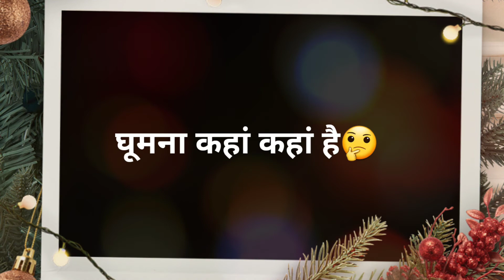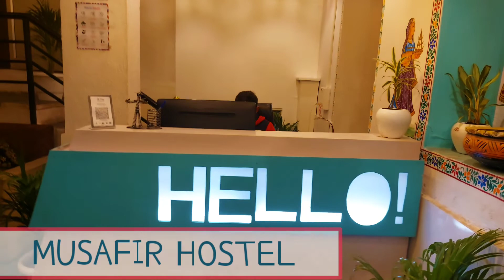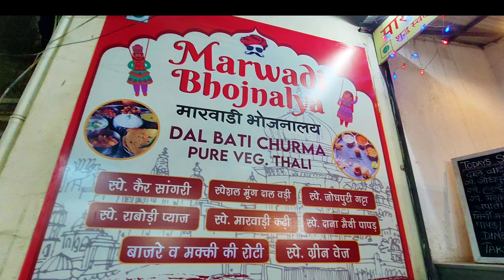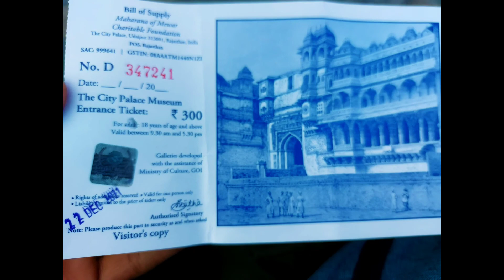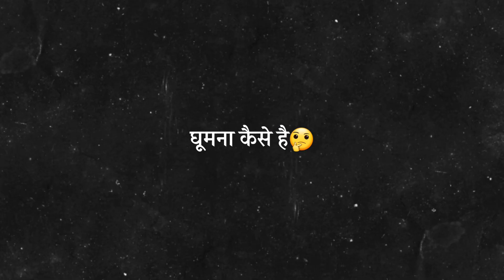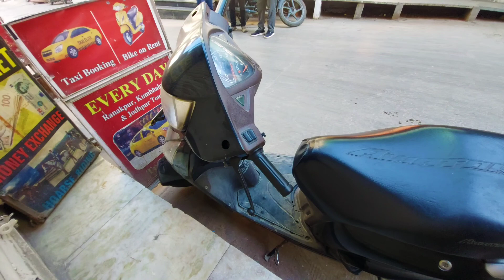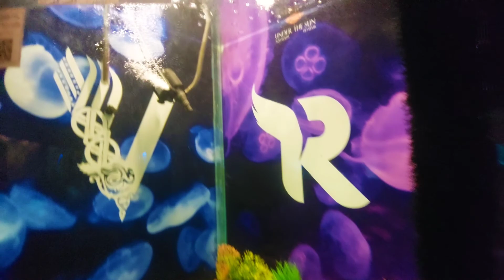Udaipur trip plan 2022 | Udaipur kaise jaye |solo travel in udaipur 2022 | udaypur trip in budget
Hello dosto,
Es video me maine apko bataya hai udaipur kaise ghoomne jaye,udaipur me kaha ghoome,udaipur me hotel kaha le , udaipur kaise ja sakte hai ,udaipur me ghoomne ki kaun si places hai ,udaipur ki offbeat places kaun si hai, udaipur me bike ya scooty kaise rent krni hai ,tourist places ka ticket kya hai, kaun si jagh pe kab jana hai ,aisi sari jankari aap ko video me mil jayegi, to video ko poora dekhe aur ghoome udaipur.

      About video :- _______________________________________________________________

1. WINTER SPITI TRIP  -

                        MY GADGETS :-__________________________________________

Collar mic
Condenser mic for voice over
Condenser mic kit
MOBILE TRIPOD
MINI GORRILLA TRIPOD
CAMERA Tripod
USB HUB
Mobile gimble
Mobile gimble (alternate)
Dslr camera

              SUGGETION FOR HIMACHAL TRIP :-________________________________

60 LETER RUCKSACKS BAG

udaipur trip plan 2022
udaipur kaise jaye
solo travel in udaipur
solo travel in udaipur in 2022
 udaipur trip in budget |
udaypur trip plan 2022
udaypur after cowid
 how to reach udaipur by train.
udaipur ghoomne kaise ja skate hai
udaipur tour plan
luxirius villa
udaipur travel plan
udaipur me bike kaise rent kare
udaipur tourist places
ticket fare of udaipur tourist places
ticket price of city palace udaipur
ticket price of sajjangarh monsoon palace
saheliyon ki bari in udaipur
how to reach udaipur by flight
how to reach udaipur by bus
how to reach udaipur by taxi
jaipur se udaipur kaise jaye
delhi se udaipur kaise jaye
udaipur tour,
udaipur city,
udaipur vlog,
udaipur city palace,
udaipur tourism,
udaipur rajasthan,
udaipur aquarium,
udaipur adventure,
a day in udaipur,
udaipur best places,
udaipur best hotels
udaipur tour budget,
udaipur tourism video,
udaipur tour in december,
udaipur tour and food,
udaipur city tour,
udaipur city tour vlog,
udaipur trip cost